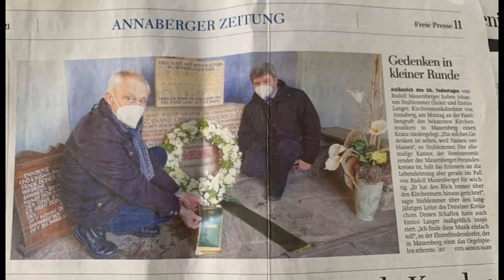50. Todestag Rudolf Mauersberger- Sendung DLF-Kultur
Eine Sendung von Claus Fischer zum 50. Todestag von Kreuzkantor Prof. Dr. h.c. Rudolf Mauersberger mit Prof. Dr. Matthias Herrmann, KMD Enrico Langer, Helga Mauersberger, Tondokumenten von Rudolf Mauersberger und ehemaligen Kruzianern im Jahr 2021.